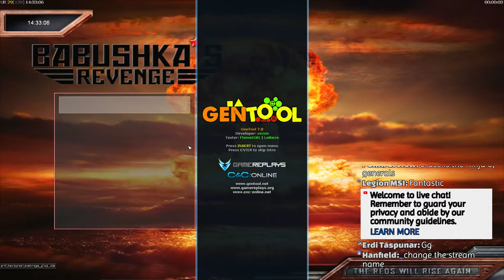Babushka revenge and shockwave stream, too lazy to edit more then title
Welcome to the Livestream of (USA)Bruce!
I hope you enjoy the stream! If I'm not streaming ROTR then Im probably too lazy to change the text bellow this.Read the title first.

This is Rise of the Reds mod version 1.87 Public Testing Build 2.0

Don't forget to join the Community SWR discord!